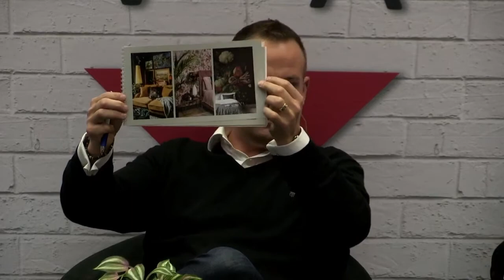Property Elevator LIVE!